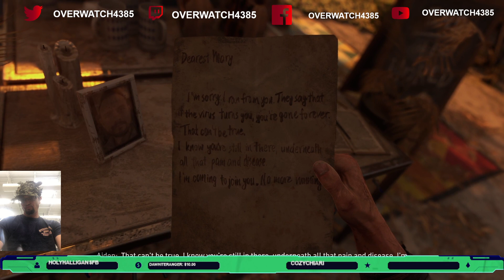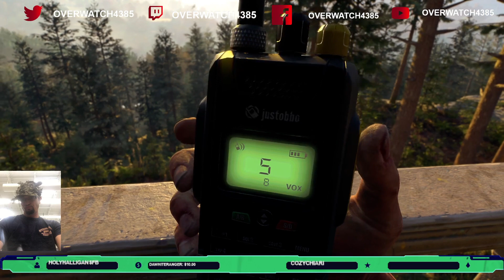TRYING OBS ! !MERCH